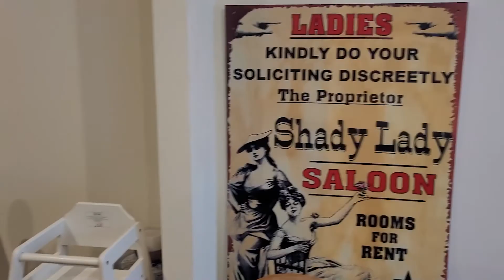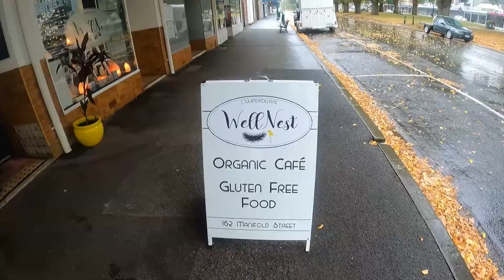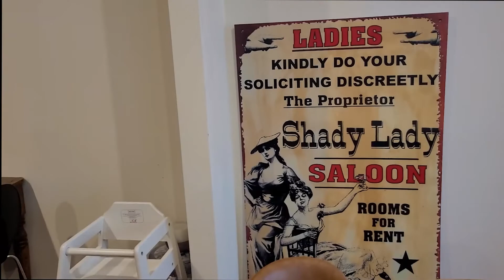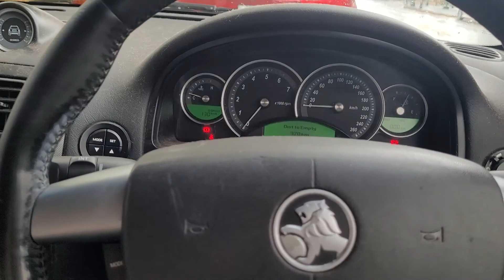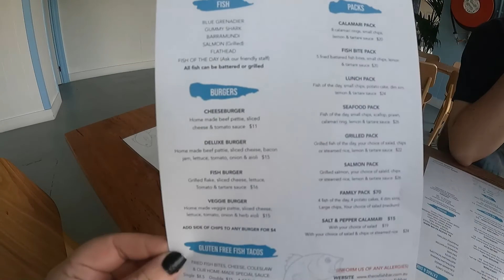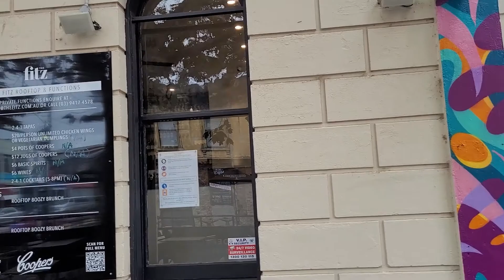The Aussie Coeliac On The Road - Cannoli Making Experience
Travel with me and my mum as we move her to Portland and stop in at Well Nest Cafe Camperdown. (162 Manifold St, Camperdown VIC 3260)

Then me and my best man Matt head to the new Theo's Fish Bar location in Brunswick before I attend the DROOL Cannoli making experience.

Please note I was invited to the DROOl Cannoli making experience with Conchetta and Pina Plunchinotta and attended for free.

Their mother's day class is on Sunday 9th at 11.30am